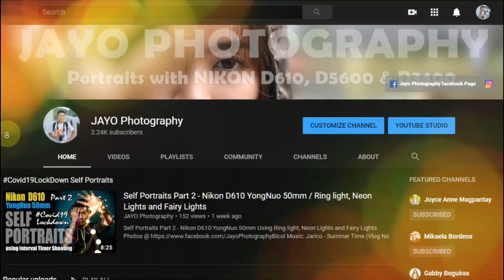Infinity Closet Collection Behind the scene video | Nikon D610 Yongnuo 50 &100mm / Kitlens 18-55mm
Infinity Closet Collection by Ma Jasmin Brubio
Nikon D610 Yongnuo 50 &100mm / Kitlens 18-55mm
Godox AD200 Pro / Triopo Softbox